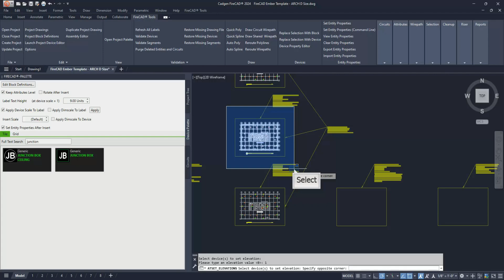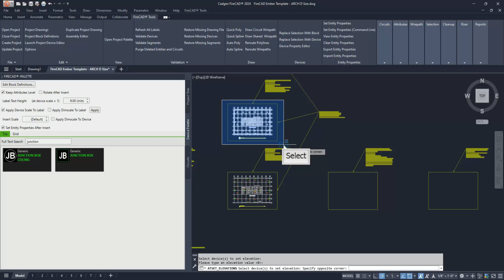TREINAMENTO DE NÍVEL EMBER LIÇÃO 1-6 ELEVAÇÕES DO CONJUNTO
PORTUGUESE NARRATION